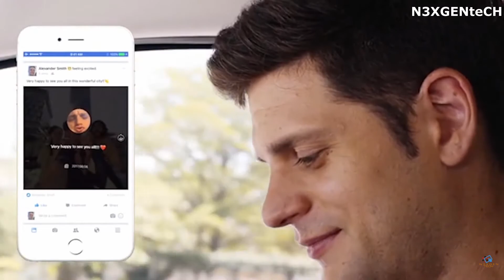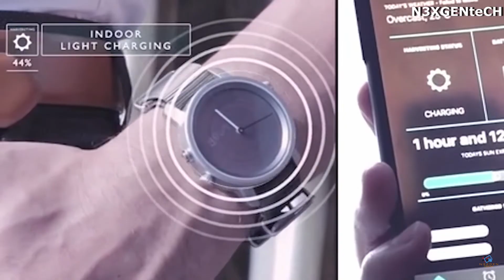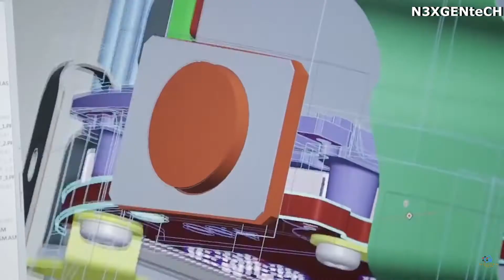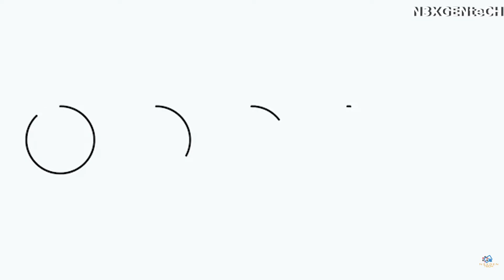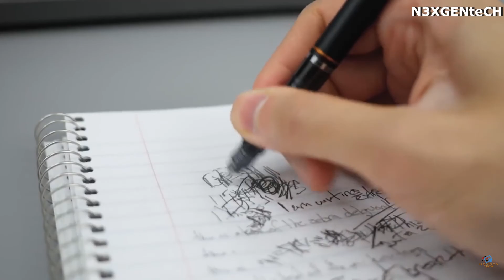10 GADGETS THAT CAN MAKE YOUR LIFE EASIER (2020)!!🔥 | MUST WATCH | N3XGENteCH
IN this CRAZY CREATION N3XGENteCH brought the compilation of top 10 MOST AMAZING and COOL gadgets from all around the world that will Blow your mind!!! Hope you ENJOY it.

GADGETS demonstrated in this video:
1. Pi SOLO

2. PortaPresso

3. Polo

4. MagBull

5. Lunar

6. Capsule

7. Qoobo

8. FLECTR 360

9. VEIU

10. Zebra DelGuard

HOW TO FEATURE YOUR PRODUCT IN OUR VIDEO:

 IF you have a cool product and you would like your product to be featured in our video then follow these simple steps:
with SUBJECT : VIDEO REQUEST (of your product/invention)

CONTENT needed :

1_ The title of your video
(if you desire to have it a specific title)
2_ URL to the Product/Gadget/Invention
3_ An Agreement for Submission of the Video to N3XGENteCH Channel.
 ( Just a statement will be fine )
4_ An Agreement that the Video is owned by you or made by you.
5_ Description of Product / Invention